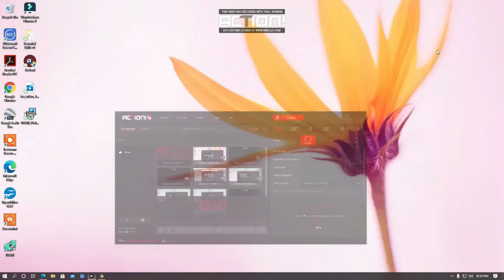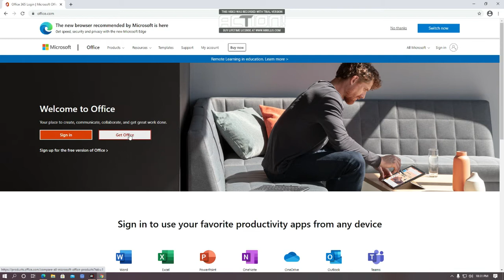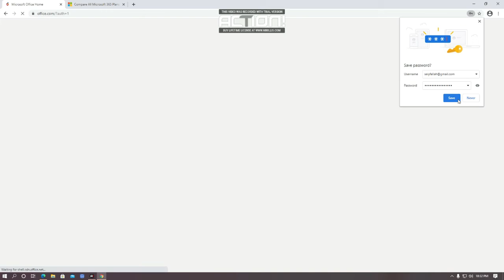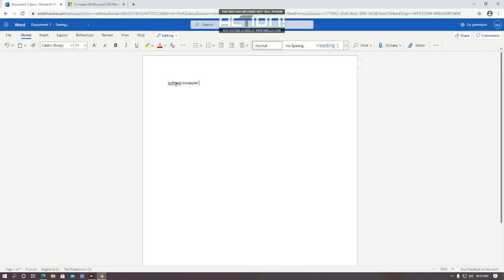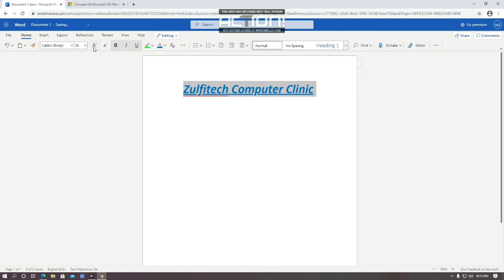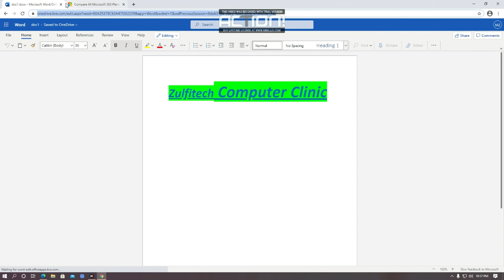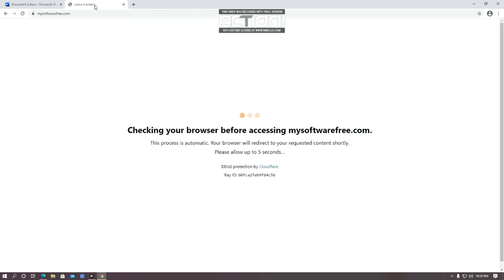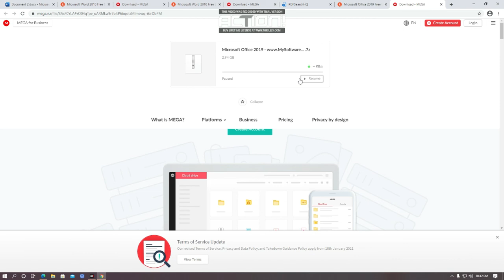How to use Online Office Word Doc in Amharic(ኦንላይን ዶክመንት እንዴት ኢዲት እናደርጋለን)